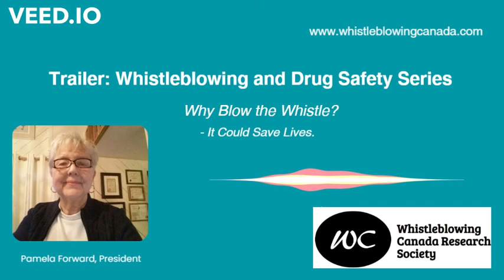Trailer: Whistleblowing and Drug Safety Series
This is the second in the series of six policy briefs on whistleblowing and drug safety. Learn why it became necessary to blow the whistle in this case which challenged Health Canada's drug approval process.